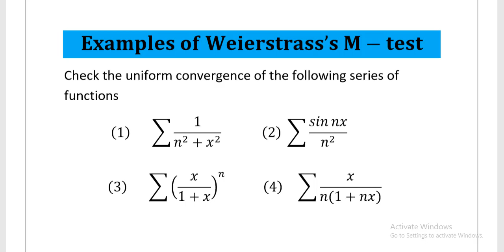Examples of Weierstrass M-test